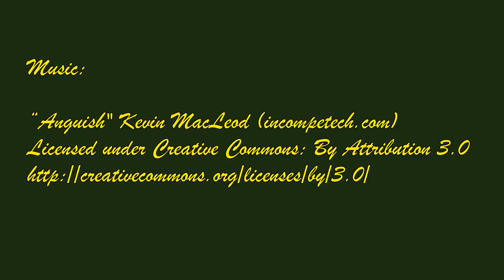The Quiet Forest at days end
The quiet forest at the end of a long day